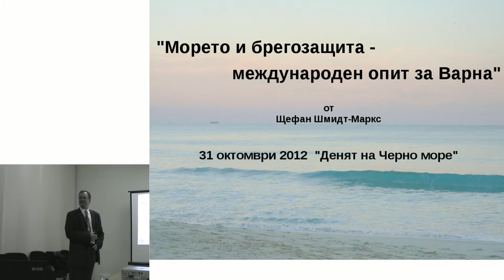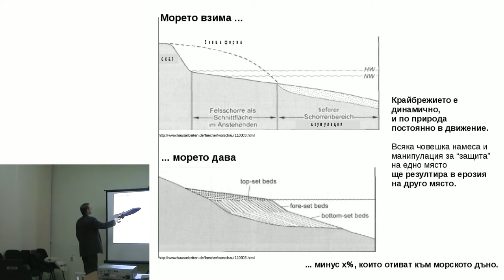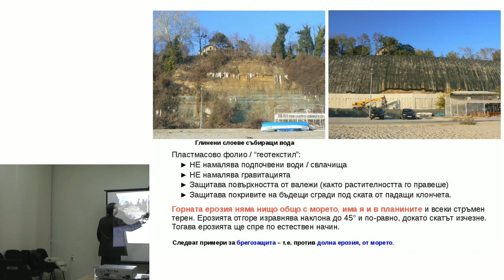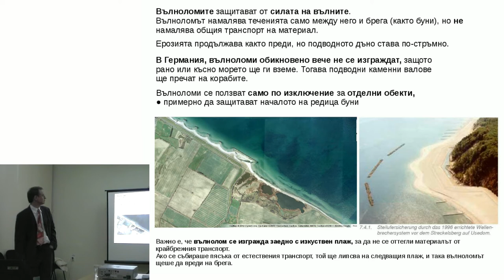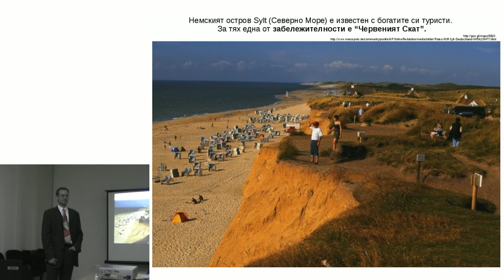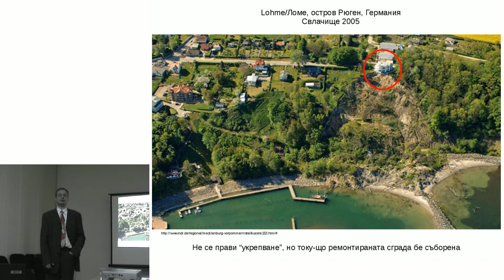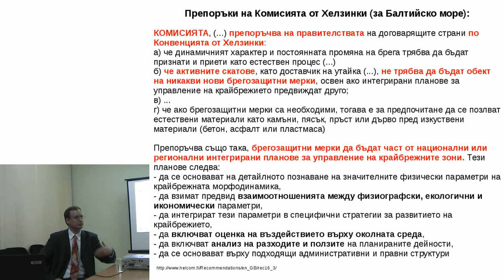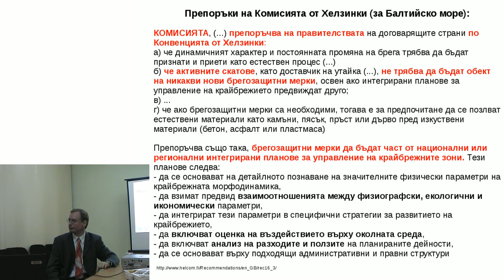Морето и брегозащита - международен опит за Варна 31.10.12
Теми, засегнати в лекцията:
- Брегозащита
- Брегова морфодинамика
- Конвенции и общоприети международни практики
и др.

По случай 31 октомври - Международен ден на Черно море, Общественият център за околна среда и устойчиво развитие организира открита лекция-дискусия на тема "Морето и брегозащита - международен опит за Варна".

За лекторът:
Щефан Шмит-Маркс  е дипломиран географ, учил в университетите в Грейфсвалд (Германия), Утрехт (Холандия) и Стокхолм (Швеция). Щефан В. Шмит-Маркс е израснал в Германия между Северното и Балтийското море. От няколко години живее във Варна - пак на морето.